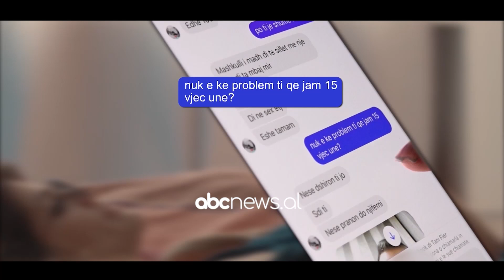Pedofili që u demaskua nga “Piranjat” në Abc, reagon policia, jep detaje nga arrestimi